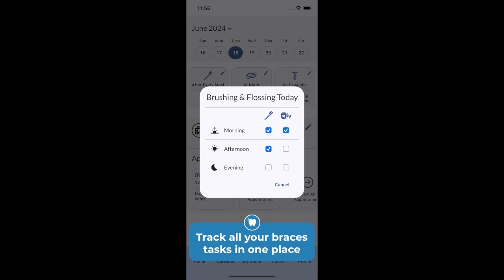Braces Tracker App 🦷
Welcome to Braces Tracker - a one-of-a-kind app that allows you to track your progress throughout your orthodontic treatment. Upload photos, monitor your progress, and export photo collages of your before and after photos.

Key Features:
🦷 Progress photo album and smile comparisons: Track your progress throughout your treatment and compare your smile, before and after!
🦷 Track your appointments and countdown to de-brace day! Input appointments, and count down your estimated remaining treatment time.
🦷 Hygiene, expansion, and elastic tracking: Track any auxiliaries your orthodontist requests during your treatment.

The app delivers a personalized orthodontics experience. Upload photos throughout treatment, plan color combinations of braces ties, and track auxiliaries like elastics or expander turns.

Create an album using your progress photos, then export photo collages to your camera roll or share on social media.

At Braces Tracker, we are driven by our love for orthodontics and our commitment to harnessing technology for the benefit of every patient. We hope to provide all orthodontic patients with the tools to get the most out of their experience with braces and to allow them to play an active role as a patient.